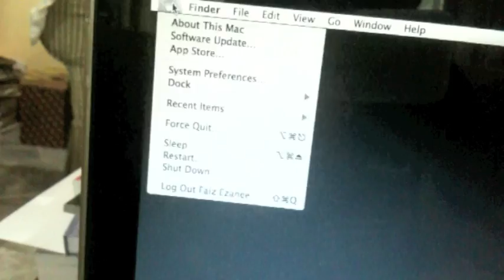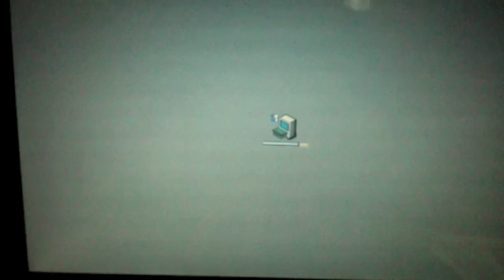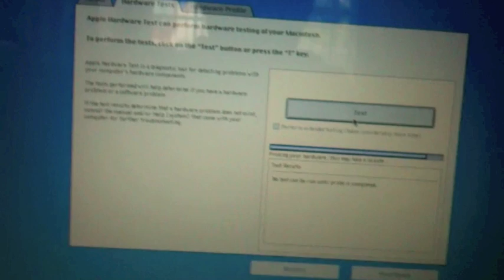Hardware Test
How to do a hardware test on MacBook?